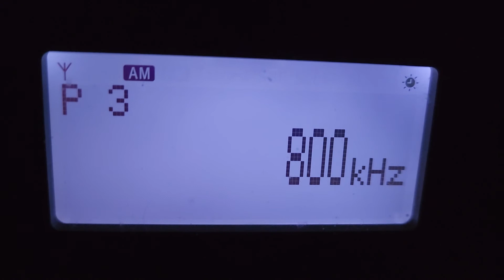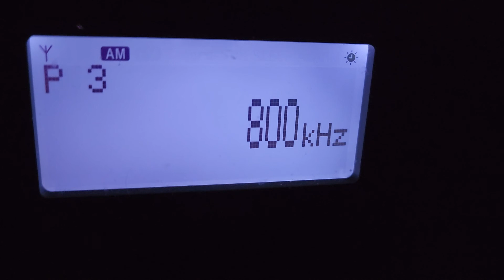CKOR & CHAB AM fighting for reception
Possibly a third US station that broadcasts an HD Radio signal on 800kHz too but couldn't come close to a lock tonight